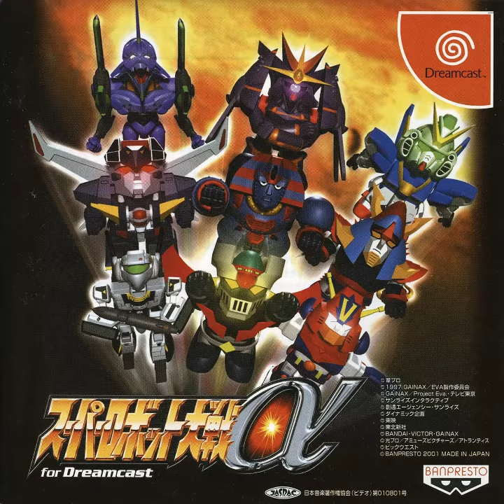SRW Alpha Dreamcast A Step Forward into Terror